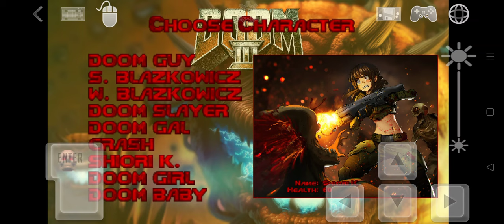Doom III A Doom II Mod - Prologue The Return - e0m1 Hell (GZDoom/Delta Touch/Android) Gameplay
It literally does start where Doom II ends, cool! 🤓

Also, it looks like an early preview of the mod's graphical features
About the mod
Doom III is a Mod for the 1994 hit Doom II by id Software.
This mod let's you get back into the fight against evil and it's gameplay is modernized while still playing very much the way Doom and Doom II did.

Fight your way through 2 Chapters of new levels, SinglePlayer or Coop.
Play as Doom Guy, Doom Gal, or one of the other selectable characters.
Customize your difficulty by chosing your Character, Skill and Save-Point amount.
Alongside all the well known monsters, items, weapons and power-ups there are also lots of new ones, to help you fight back the demons.